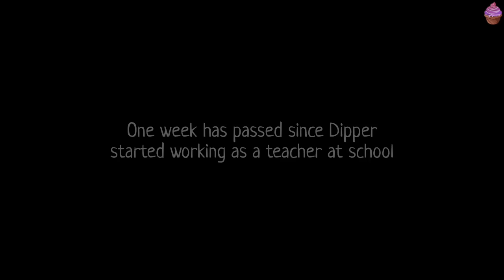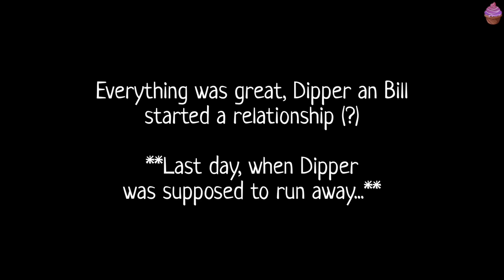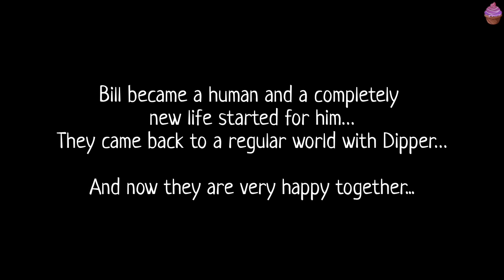"Stupid little fox" ~ love story~ ♡ GCMM GLMM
Author: @mrkittyrr